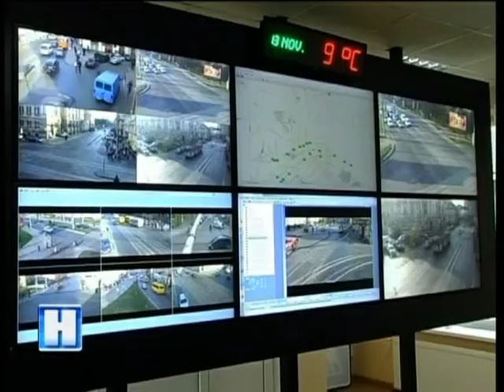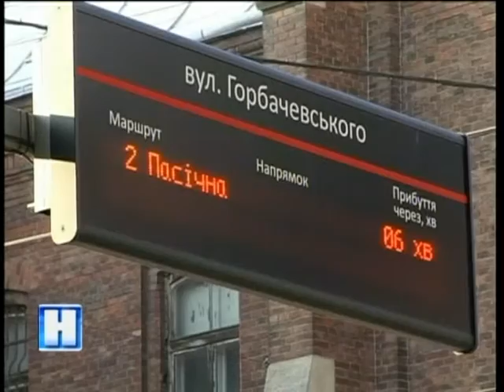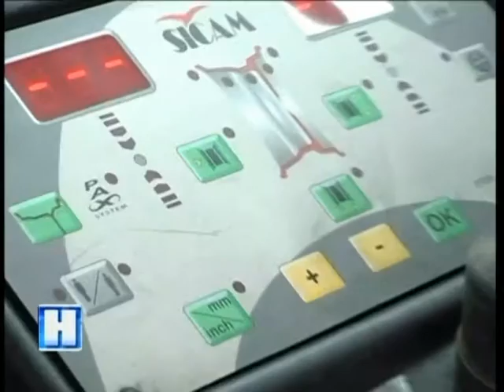Підсумок дня у "Новинах" на ТРК "Львів" 13 11 15 20 30